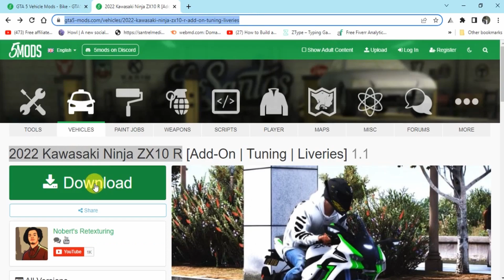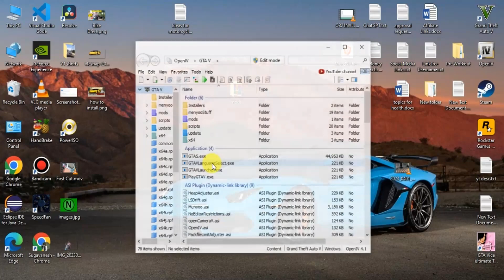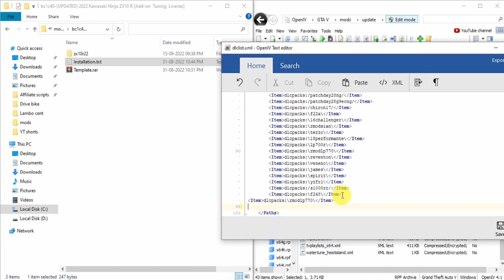How to Install Kawaski Ninja ZX10R 2023 in GTA 5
This video contains how to install the Kawaski Ninja ZX10R 2023 mod in GTA 5

Suku Vlogs